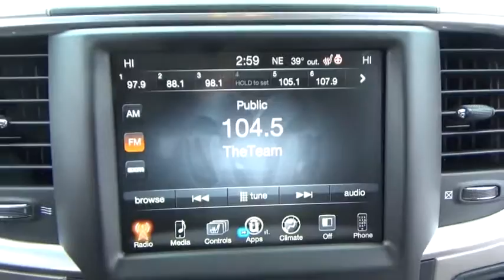2017 Ram 1500 for sale near me | Lia CDJR Colonie, Albany, NY 177033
N 2017 Ram 1500 for sale near me | Lia CDJR Colonie, Albany, NY.
2017 Ram 1500  - Stock#: 177033 - VIN#: 1C6RR7GT2HS503655